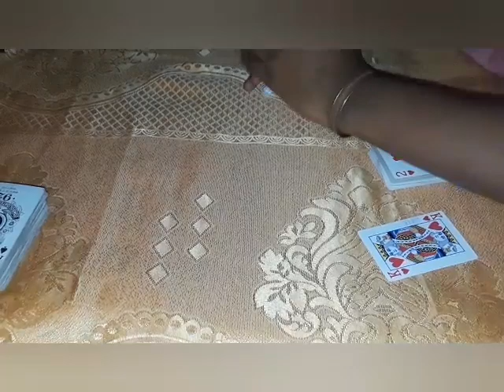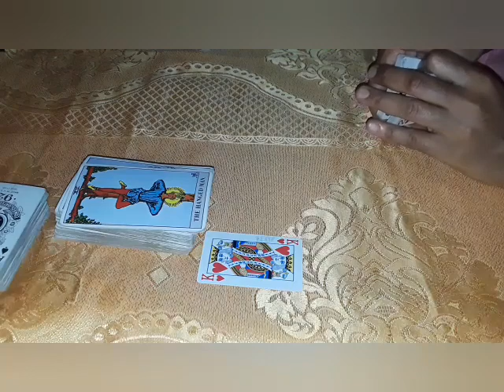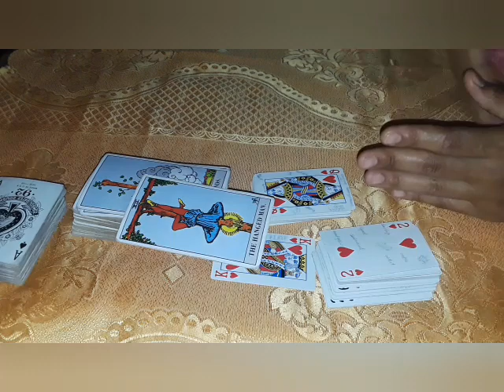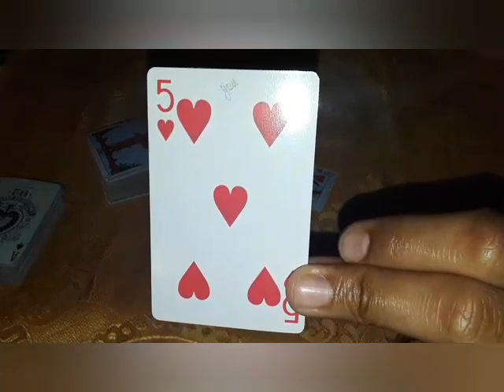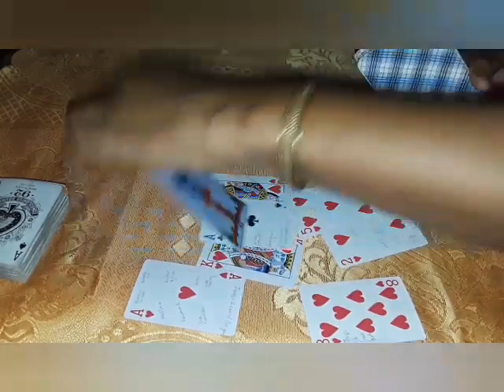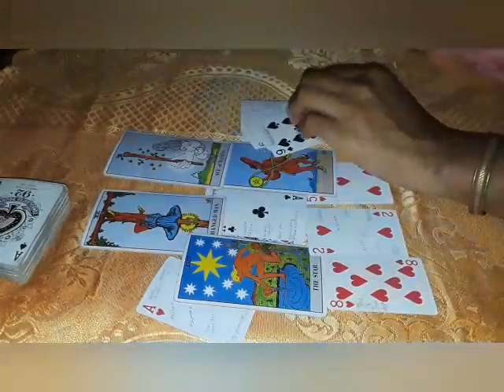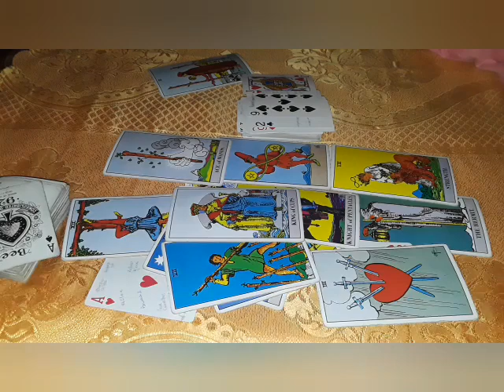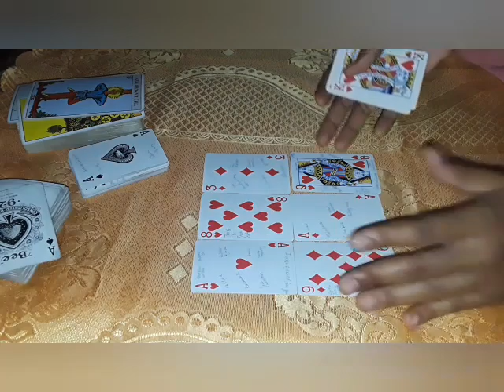Cancer Past person works in the material to prove love New love wants YOU in their light go w Ur ♥️